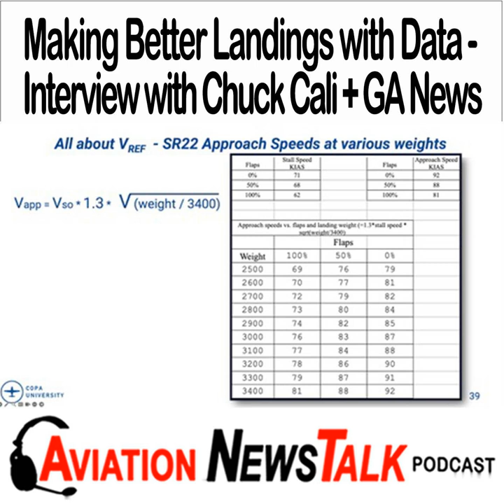320 The Secret to Making Better Landings with Data – Chuck Cali + GA News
There are three secrets to making great landings. Unfortunately, nobody knows what they are. That’s an old joke but fortunately, there is a proven way to make better landings, and that’s by collecting data on your landings. Host Max Trescott talks with Chuck Cali about how you can collect data for your landings and compare it with other pilots. The techniques apply to anyone flying a modern glass cockpit, such as the G1000. Chuck has analyzed 40,000 Cirrus landings and concluded that pilots could be doing a better job, especially during the flare and touchdown.

I love their tradeup program that let's you trade in an older Lightspeed headset for a newer model. Start with one of the links below, and Lightspeed will pay a referral fee to support Aviation News Talk.  Lightspeed Delta Zulu Headset $1199  Lightspeed Zulu 3 Headset $899Lightspeed Sierra Headset $699  My Review on the Lightspeed Delta Zulu

 Send us your feedback or comments via email

 If you have a question you’d like answered on the show, let listeners hear you ask the question, by recording your listener question using your phone.

 News Stories

   Swift Fuels UL94 now purple  FAA Introduces New Technology To Enhance Airport Surface Safety Nationwide  Delta Air Pilot Jailed For 10 Months  Avidyne STC will upgrade Cirrus Entegra avionics  Fatal Cirrus Crash resulted from Go-around  Ducking Below Minimums while avoiding Icing  HondaJet Runway Excursion - landed fast and long in excessive crosswind  Massive Aircraft Designed To Carry Wind Turbine Blades

 Mentioned on the Show University of Southern California

 Free Index to the first 282 episodes of Aviation New Talk

 So You Want To Learn to Fly or Buy a Cirrus seminars Online Version of the Seminar Coming Soon – Register for Notification

  Check out our recommended ADS-B receivers, and order one for yourself. Yes, we’ll make a couple of dollars if you do.

 Get the Free Aviation News Talk app for iOS or Android.

Check out Max’s Online Courses: G1000 VFR, G1000 IFR, and Flying WAAS &amp; GPS Approaches.

 Social Media Like Aviation News Talk podcast on Facebook Follow Max on Instagram Follow Max on Twitter Listen to all Aviation News Talk podcasts on YouTube or YouTube Premium

 "Go Around" song used by permission of Ken Dravis; you can buy his music at kendravis.com  If you purchase a product through a link on our site, we may receive compensation.